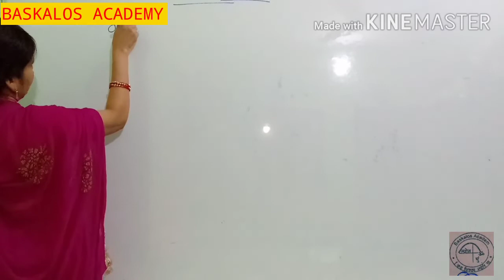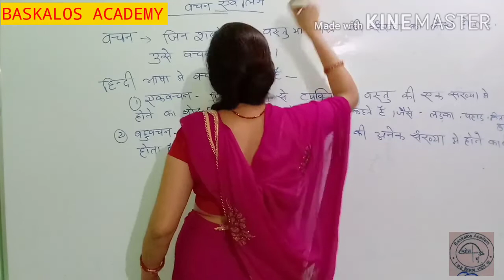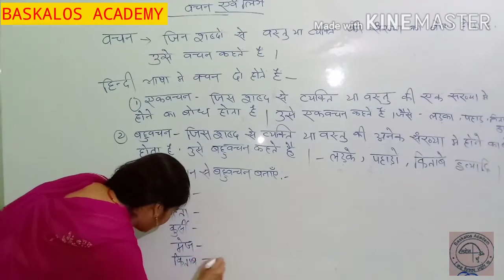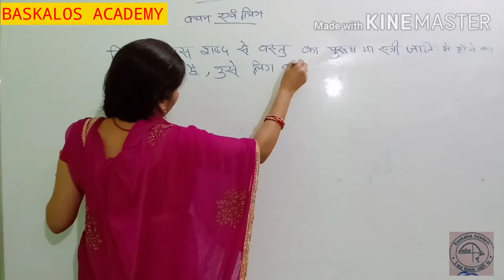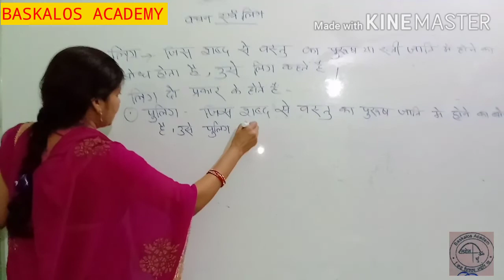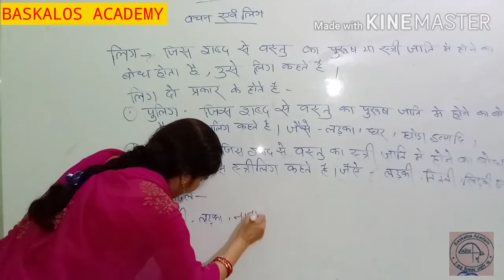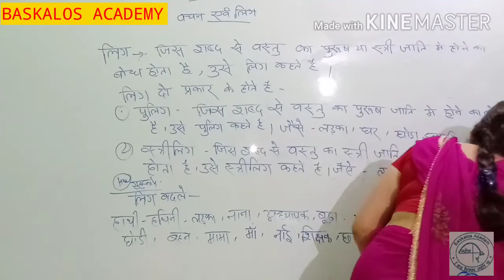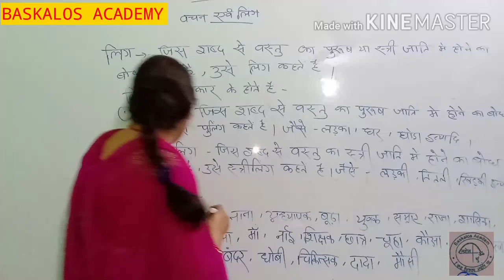Baskalos Academy Hindi वचन एवं लिंग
Hope you liked this video very much.